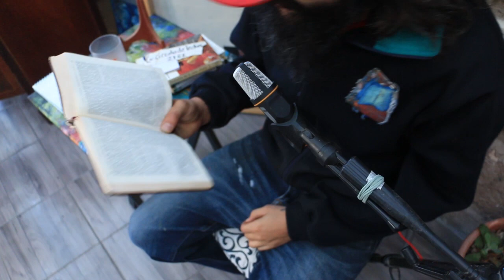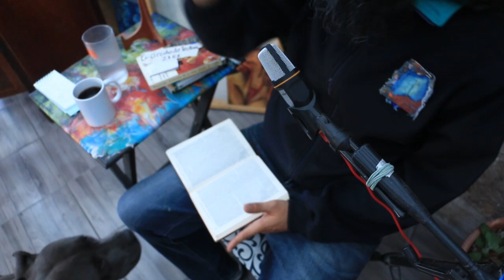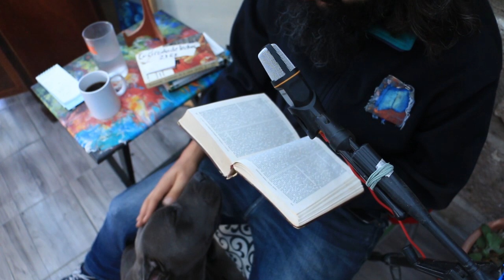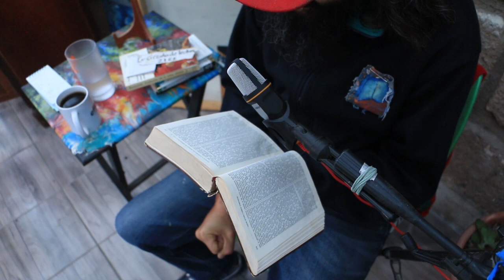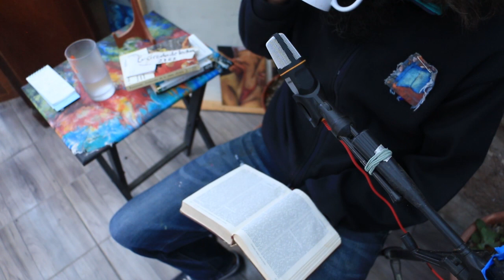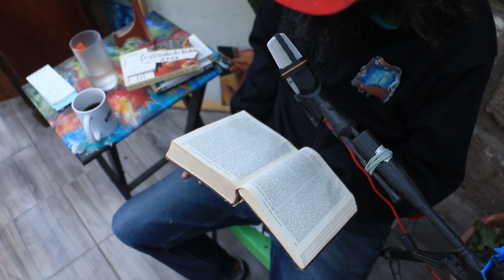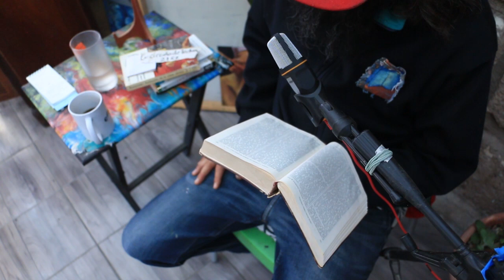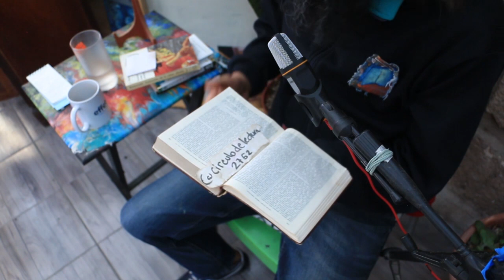EL RETRATO DE DORIAN GRAY - O. WILDE - LECTURA EN VOZ ALTA - 7 de 10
El link del PDF del libro está abajo...

siguiente...

AQUÍ HAY DOS VERSIONES PARA QUE LO LEAS ONLINE...

-Dice Wikipedia:
El retrato de Dorian Gray es considerada una de las últimas obras clásicas de la novela de terror gótica con una fuerte temática faustiana, además muestra un pintor con afecto íntimo y directo con el personaje principal.3​ El libro causó controversia cuando fue publicado por primera vez; sin embargo, es considerado en la actualidad como «uno de los clásicos modernos de la literatura occidental.